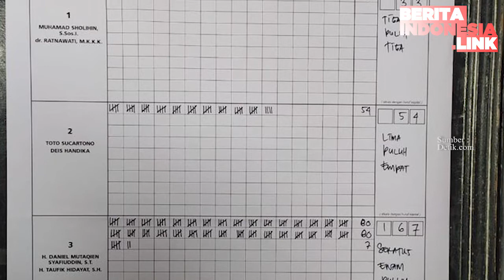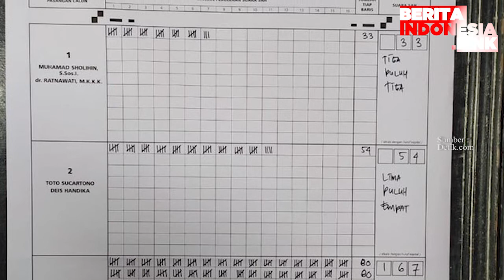Quick Count Pilbup Bandung Dadang-Sahrul dan Indramayu Daniel-Mutaqien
dadang sahrul,
unggul suara,
pilkada 2020,

Hampir 100 persen suara masuk dalam quick count yang digelar LSI, pasangan Dadang Supriatna-Sahrul Gunawan (Bedas) tidak tergeser.